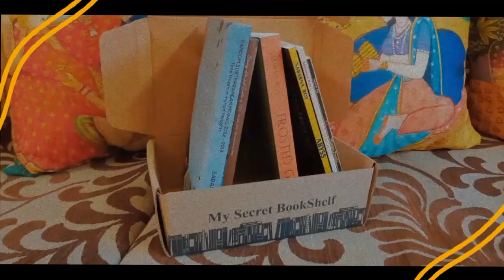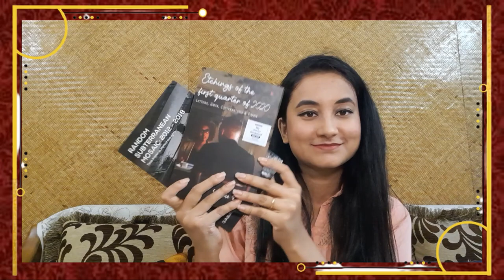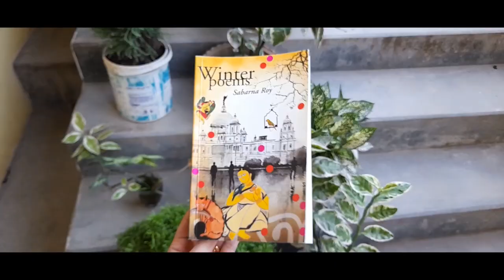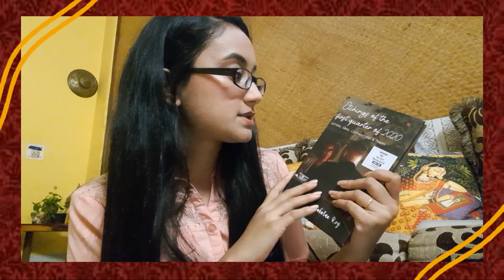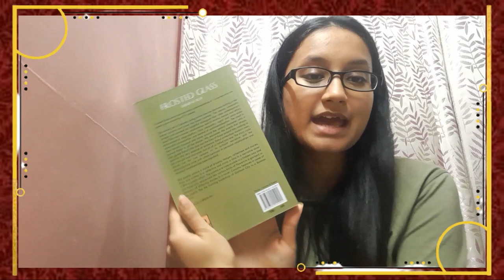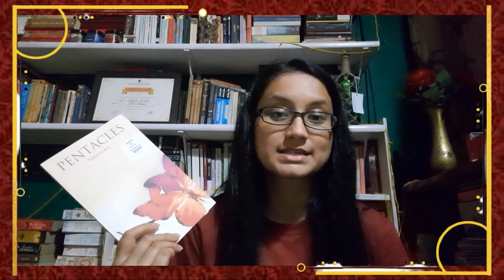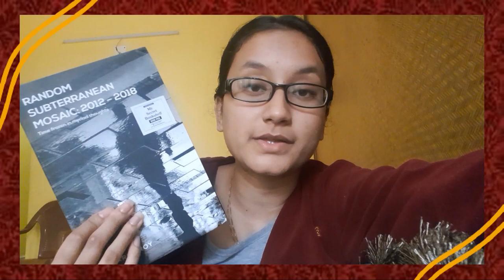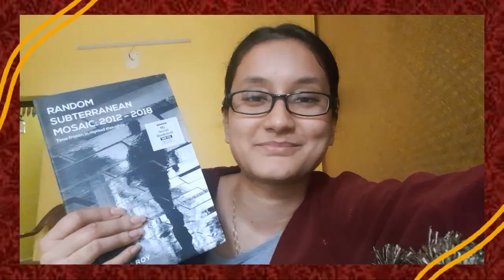i read all the Sabarna Roy books!! a reading vlog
In this video, you will see me rushing through the amazing My Secret Bookshelf collection! I got all 6 of the Sabarna Roy books from there and I am thrilled! MSB is also the book club I am part of and we have an amazing time there.
Here is a playlist of all our chats. Do ping me up if you want to join!

Want new books but is your budget pulling you back? Check out the list of books I'm selling. Super affordable and some of them are actually free!!!